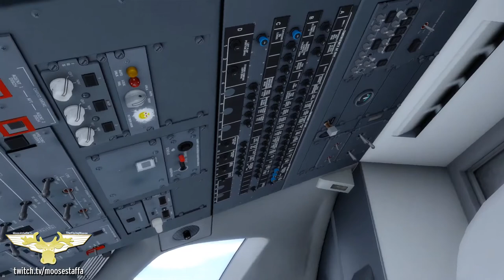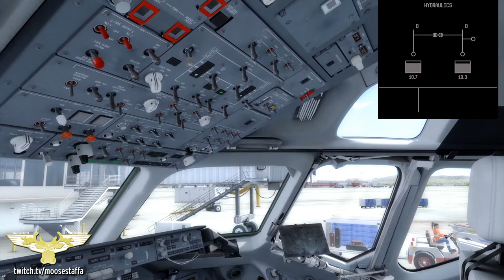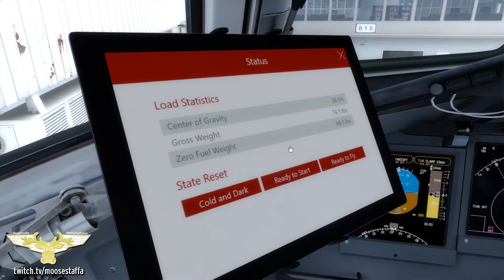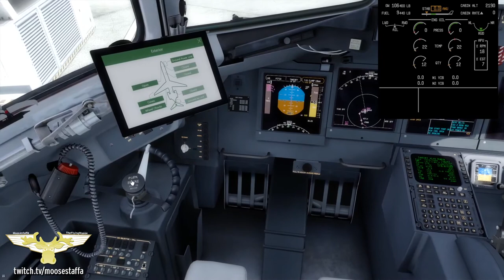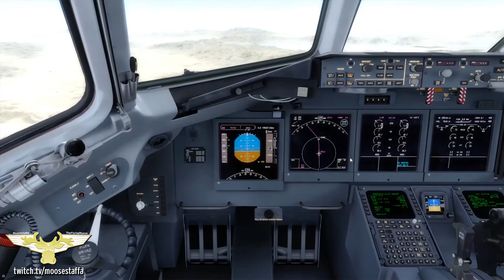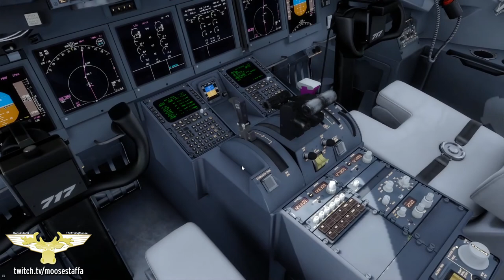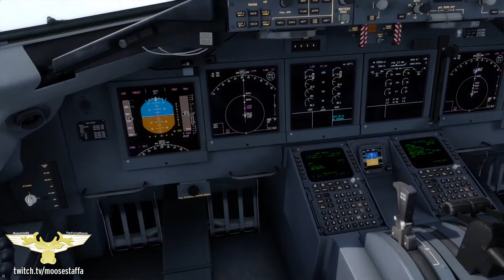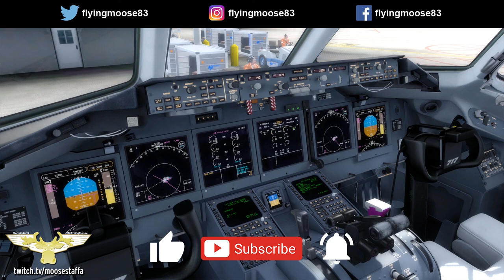How To Boeing 717 (Tutorial Flight)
TFDI Boeing 717 Tutorial flight. Follow along as I take the 717 through all phases of flight, from cold & dark, FMC programming, engine start, takeoff, cruise, landing, and shutdown.

Don't forget to check out my live streams on Twitch where I stream on Wednesday and Friday evenings, and Saturday mornings Pacific Time.

If you would like to skip to a specific section of the video, below is an index:
Cold & Dark Prep & Cockpit layout - 5:45
FMC Programming - 21:25 & 39:08
APU & Engine Start - 59:59
Takeoff / Climb - 1:14:57
Cruise - 1:32:00
Descent - 1:38:25
Landing - 1:57:38
Shutdown - 2:07:59

Be sure to check out for live content